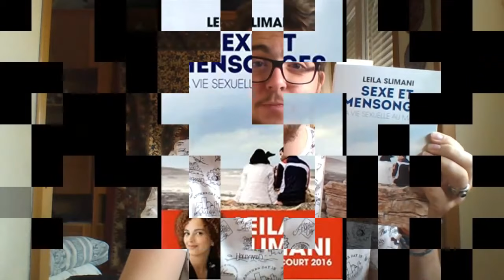Sexe et mensonges de Leila Slimani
Nouveau roman de Leila Slimani "Sexe et mensonges, la vie sexuelle au Maroc"